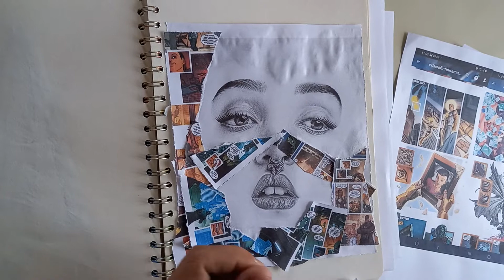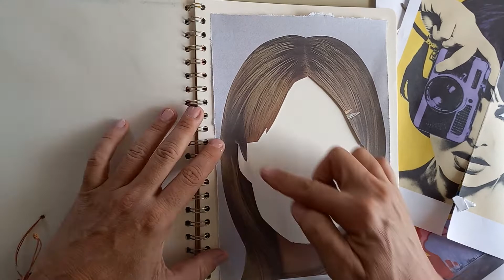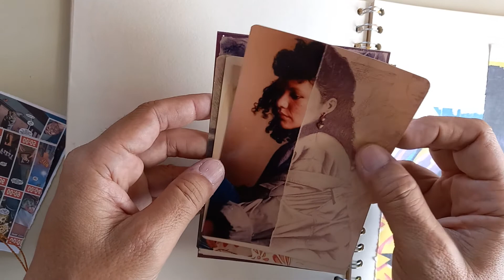Collage y la creación a partir de la destrucción.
Tutorial dirigido a estudiantes de once grado